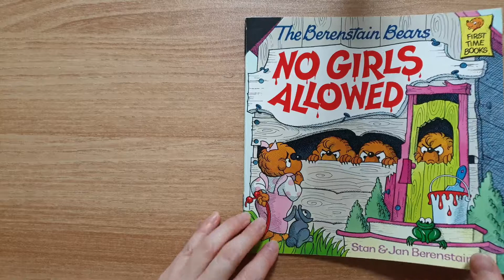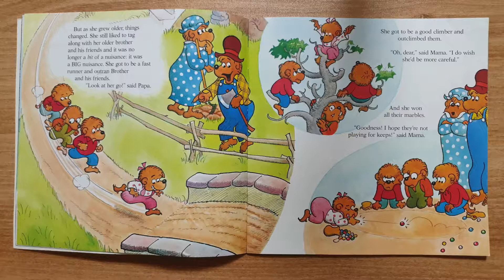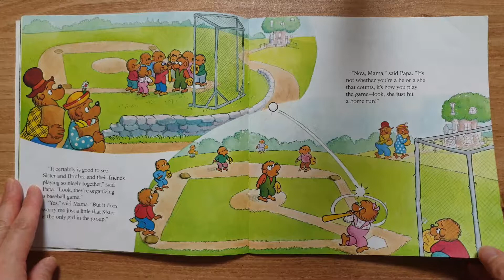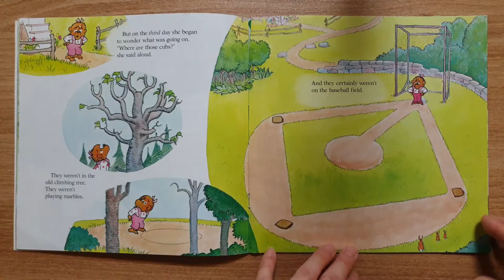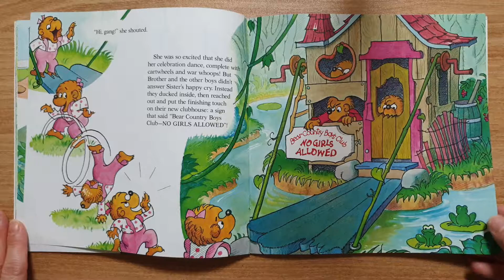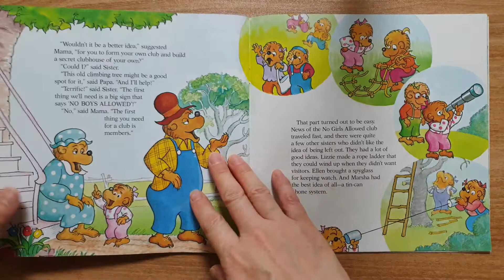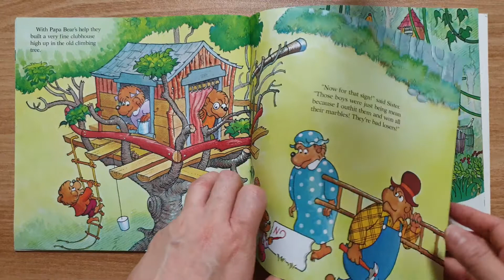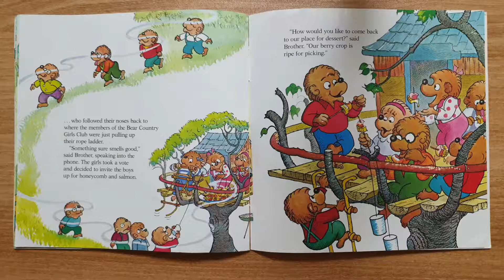[데미쌤과 원서읽기] 'The Berenstain Bears No Girls Allowed'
by Stan & Jan Berenstain